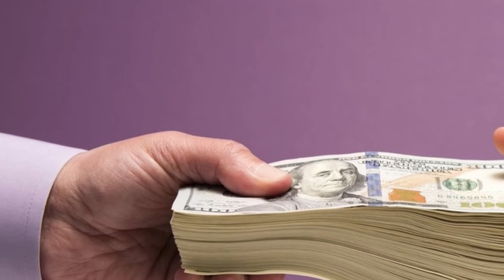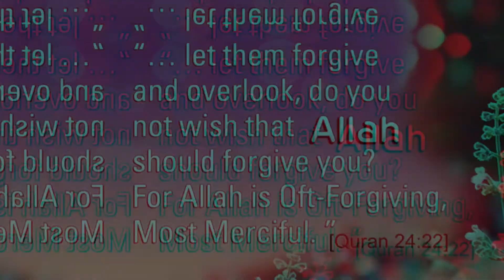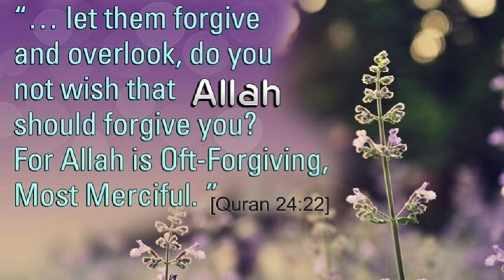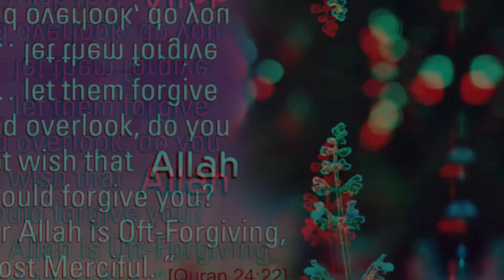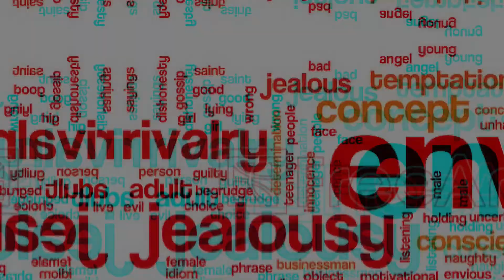Ramadan reminders 3 Forgiving others